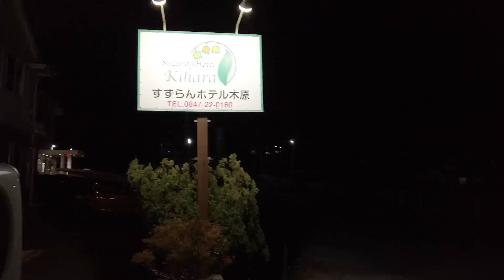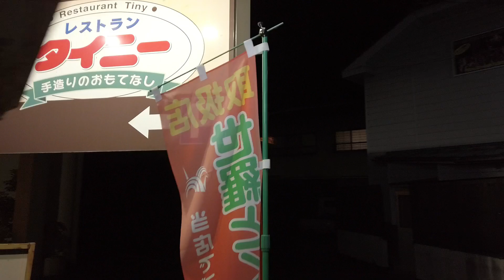全日本ダートラ最終戦に参戦してみた【公開練習編】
2023/10/7〜2023/10/8に広島県のテクニックステージタカタで開催された全日本ダートトライアル選手権公開練習日の様子を記録しました。
全日本ダートラの楽しみ方は走りだけではないことが伝われば嬉しいなと考えております。
次回の動画では本番と帰り道の様子をお届けしますので引き続きよろしくお願いします！

【関連動画】
車載映像（公開練習）

撮影機材
車内：GpPro10
その他：Osmo Pocket
静止画：iPhone